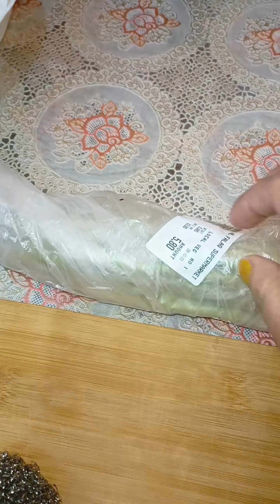কচুর লতি পরিষ্কার করার সহজ উপায়।।নিনজা টেকনিক। easy way cut to kochur loti।@sumi4